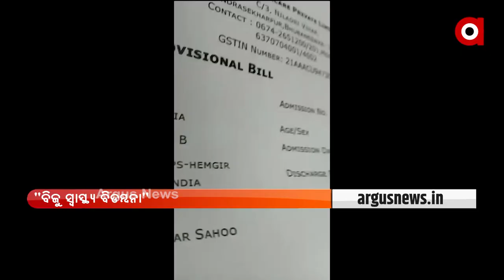ପ୍ରଶ୍ନକାଳ : ବିଜୁ ସ୍ୱାସ୍ଥ୍ୟ ବିଡମ୍ବନା : ARGUS NEWS